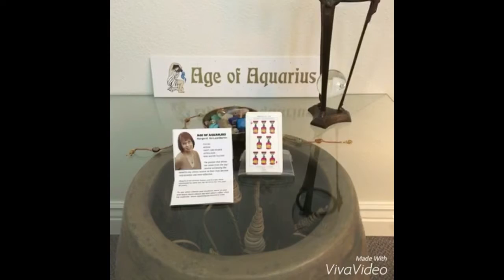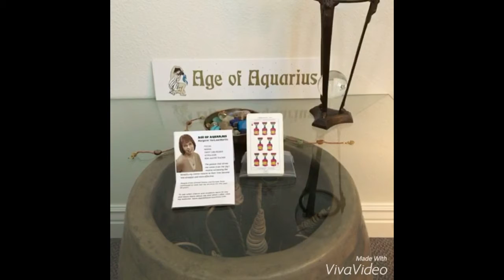July 3, 2016 Today’s Psychic World Barometer Tarot Card Reading is Eight of Cups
July 3 Today’s World Barometer Tarot Card Reading is Eight of Cups. Today’s energy reminds us that even with all the change and fear we experience we are guaranteed a happy future. Use this energy to stay positive that we will accomplish what we want this lifetime! Psychic reading of today's energy by Margaret VanLaanMartin ageofaquariuschico.com